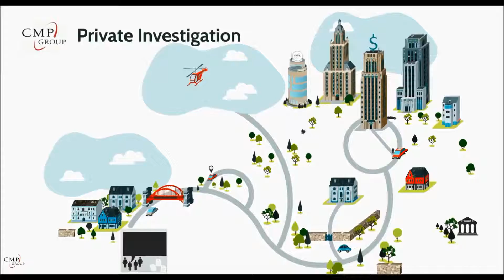Services a Private Investigative Firm Can Offer - Thomas Ruskin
A private investigative firm can offer many different services to the client, such as executive protection (security) or bug sweeps.

Thomas Ruskin, President of the CMP Protective and Investigative Group in NYC, speaks at the American Bar Association (ABA) Family Law Section CLE Conference in Stowe, VT (2014).